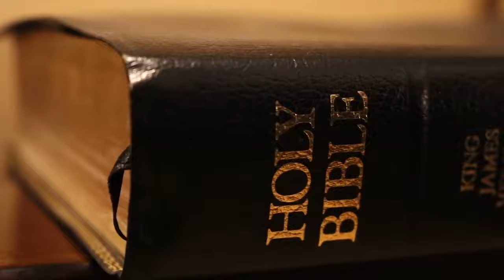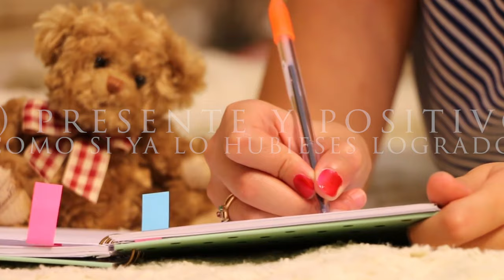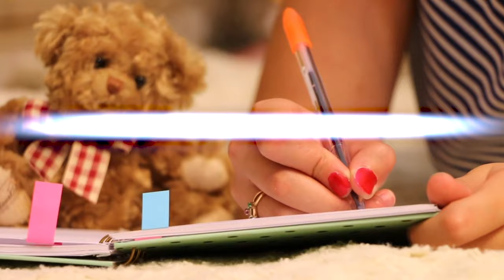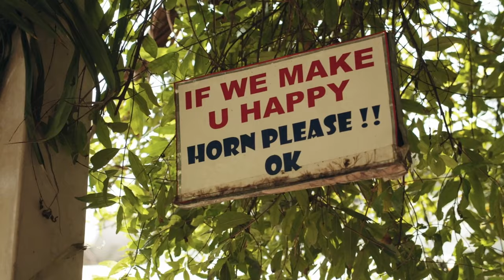CÓMO HACER BIEN un DECRETO PODEROSO 💫✨ 2021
Hoy les cuento cómo hacer decretos y afirmaciones poderosas. Estos consejos los he puesto yo en práctica y me han dado resultado a través del RETO de 45 días del Método 369 de Nikhola Tesla que pueden ver

Encontrarán todo resumido este vídeo y lo pueden imprimir en mi nueva web: martineznotte.com.ar

Estos consejos me han ayudado a manifestar muchas cosas en mi vida como si fuera cuestión de magia ayudado del poder ilimitado que hay dentro de cada uno de nosotros.

Solo es probarlo. Como decían en mi casa: "Creer o reventar"

- Yo soy un imán para los milagros.
- Yo soy vibrante, fuerte y vital.
- Yo soy amor en total plenitud.
- Yo soy la riqueza que fluye dentro de mí.
- Yo soy responsable de mi vida.
- Yo soy fuerte y valiente.
- Yo soy poder absoluto.
- Yo soy paz y tranquilidad.
- Yo soy una creación divina.
- Yo soy responsable y capaz.
- Yo soy un canal de energía pura y perfecta.
- Yo soy un ser amado y bendecido por el universo.
- Yo soy la ley de la atracción en estado puro.
- Yo soy potencial ilimitado.
- Yo soy alegría y felicidad.
- Yo soy la armonía perfecta, de mi cuerpo y mis emociones.
- Yo soy salud, soy vida.

Para ALOJARME siempre uso AirBnB. Me encanta hacerlo en casas de personas reales.